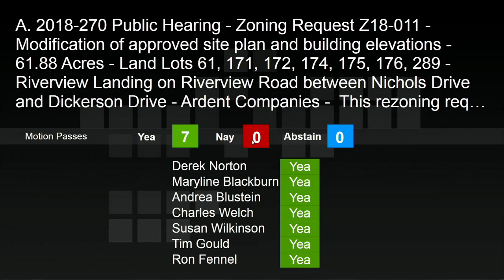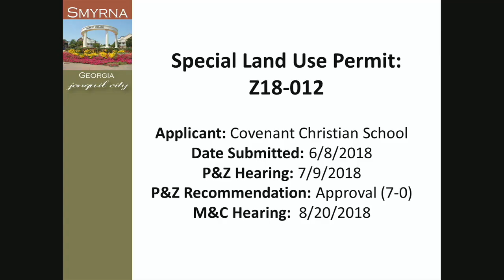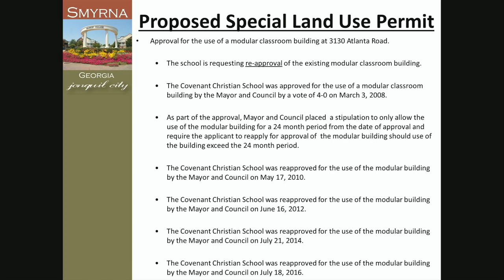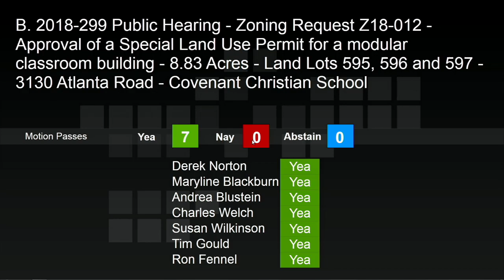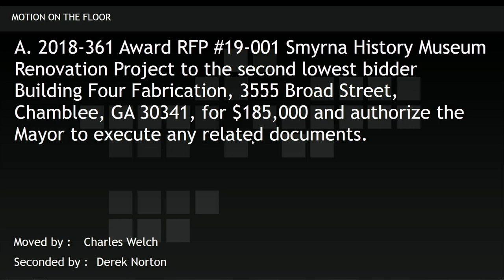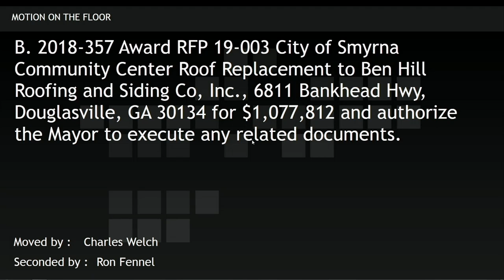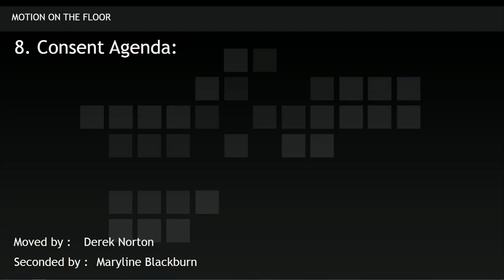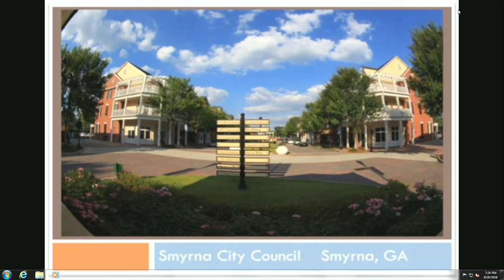City Council on 2018-08-20 7:00 PM - 08/20/2018